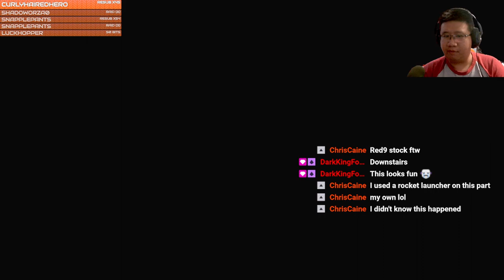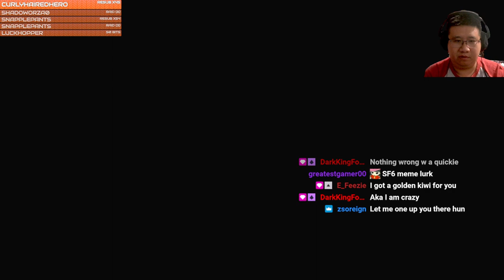Re4 Remake p.11